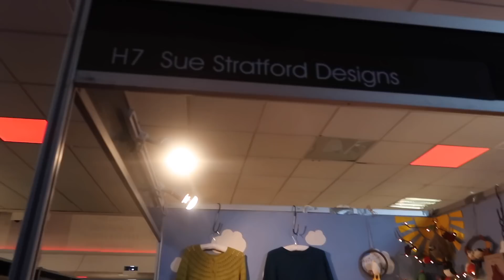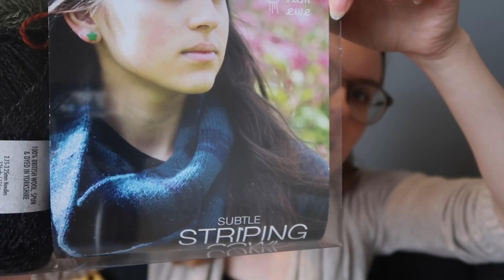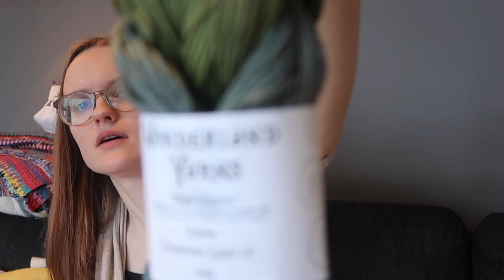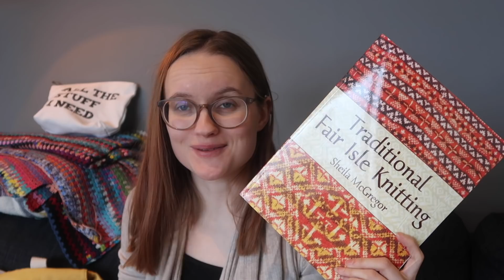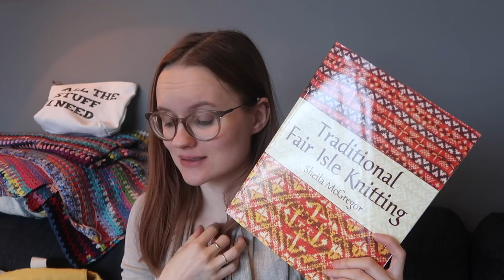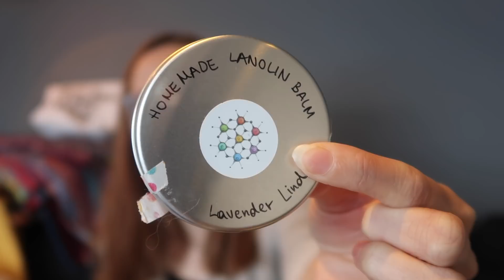Episode 49: All about EYF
And if you were one of those awesome people I met in Edinburgh: thank you for being awesome!

Find me on ravelry and instagram as @ArcticKnitting. Please join us over at the ravelrygroup to be part of lots of chatter, KALs amd giveaways :)